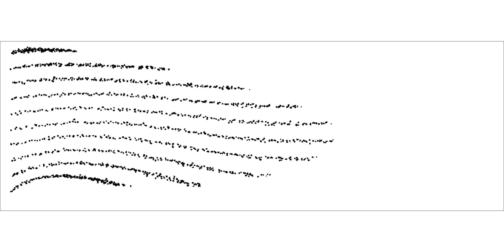Toy model of tributary surge on debris covered glacier